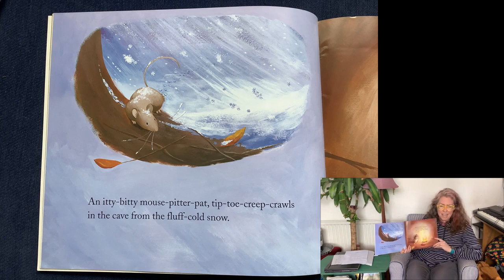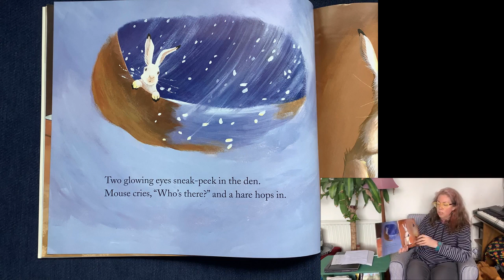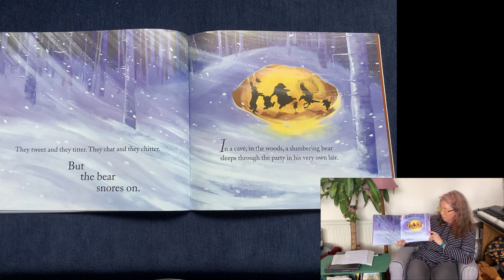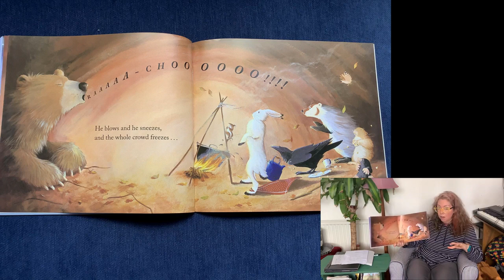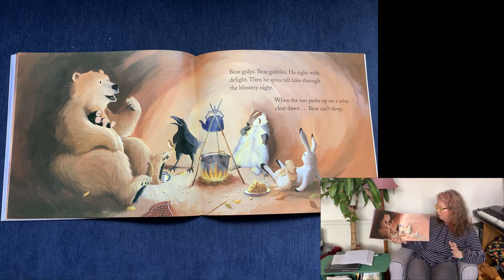Bear Snores On by Karma Wilson